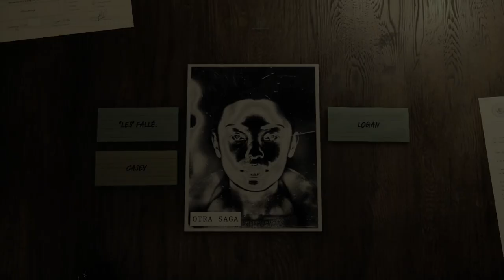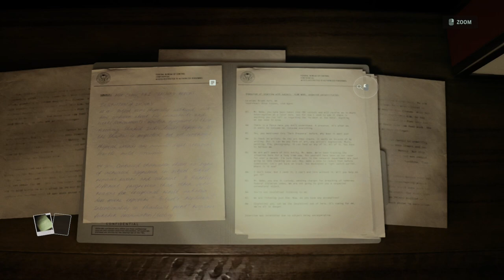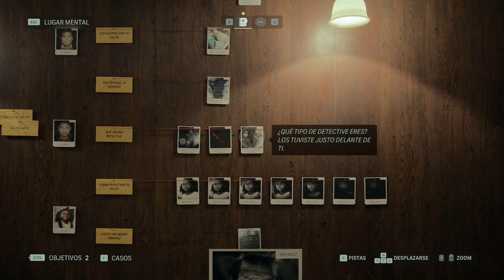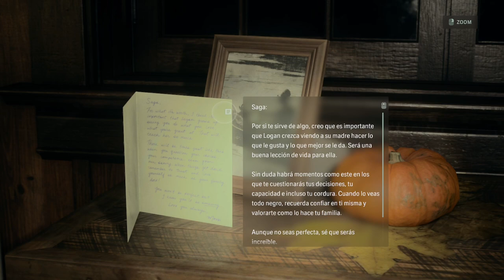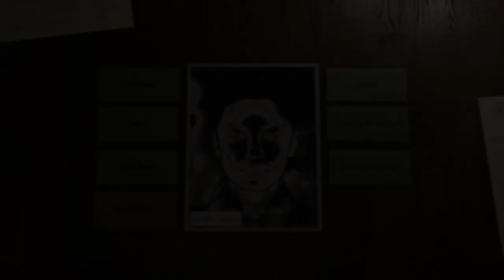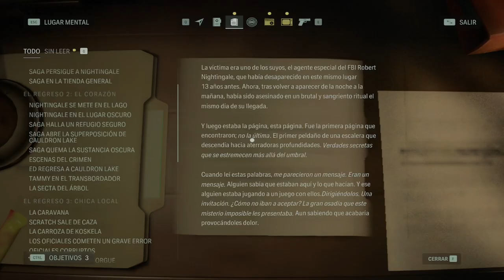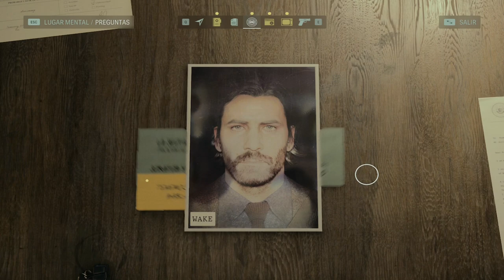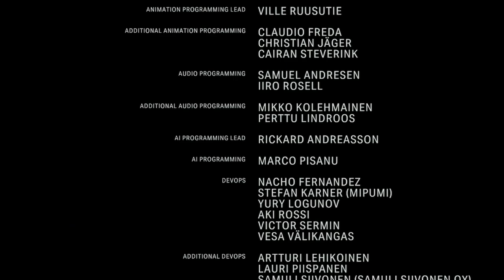Alan Wake 2 - Capitulo 18 y Final - A Casa - Gameplay - Español - Walkthrough - Solución - Terror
Capítulo 18 y último del gameplay de "Alan Wake 2".